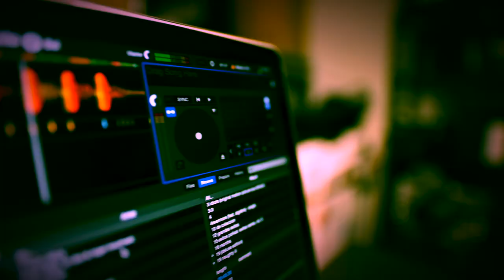Ultimate Podcast Scripting Guide for Crazy Growth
Unlock the secrets to explosive podcast growth with our Ultimate Podcast Scripting Guide! 🎙️ Whether you're a seasoned podcaster or just starting out, this comprehensive guide will equip you with the essential tools and strategies needed to craft engaging and impactful scripts that captivate your audience.

In this video, we dive deep into:
- The art of storytelling and how to keep your listeners hooked
- Effective structuring techniques for your episodes
- Tips on maintaining a conversational tone while delivering valuable content
- Strategies for incorporating guest interviews seamlessly
- The importance of calls-to-action and how to implement them effectively

Join us as we explore the best practices that can help you elevate your podcasting game and achieve incredible growth in the coming year.

Tune in now and start scripting your way to success! 🚀